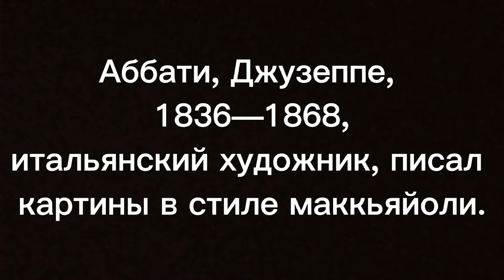Аббати, Джузеппе | Giuseppe Abbati, (1836—1868), итальянский художник, стиль маккьяйоли.